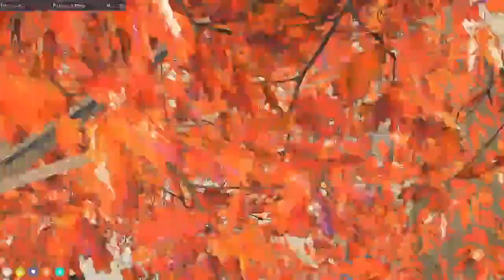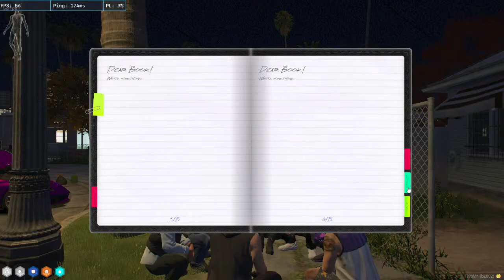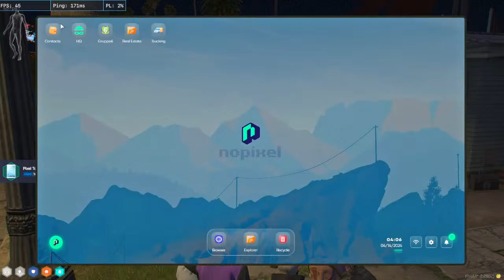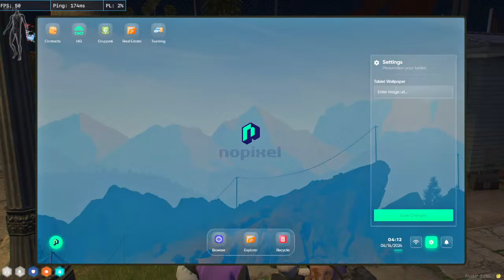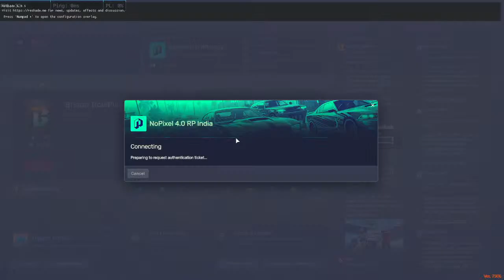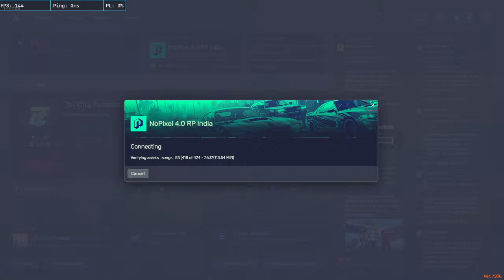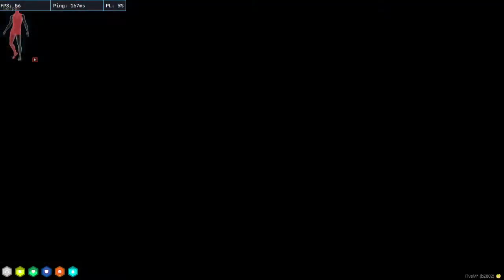CHAKRAVARTHY FINALLY MASTER MECHANIC | LETS SELL WEED | nopixelindia nopixel | GTA 5 ROLEPLAY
📍  PC SPECS  📍
• Laptop- LENOVO LOQ INTEL CORE I5 12TH GEN  12450H (/8GB + 8GB RAM/512GB + 1TB SSD/ Nvidia GeForce RTX 3050, 6GB GRAPHICS CARD /Windows 11/FHD 144HZ) 15.6 inch.

  Chat rules!

►Respect Moderators.